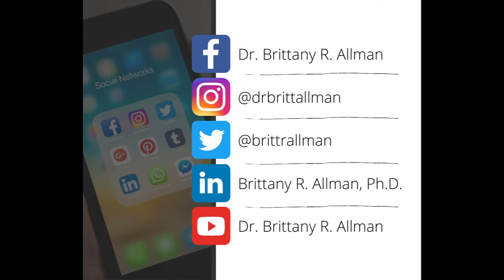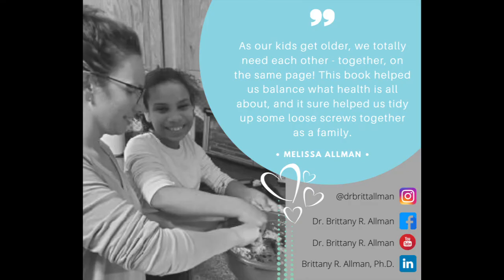Barriers to Healthy Family Eating - Dr. Kindann Fawcett, Part 1 of a Two-Part Series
What are some of the top things preventing families from healthy eating behaviors (barriers)?